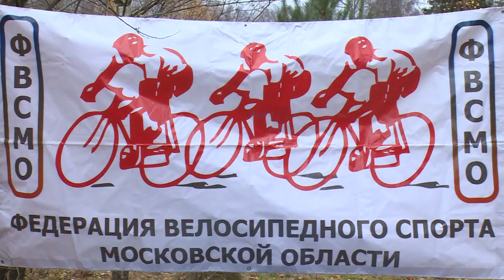В Гребнево состоялась велогонка «Золотые колёса Подмосковья»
В Гребнево состоялись соревнования по велоспорту «Золотые колеса Подмосковья», которые уже не первый год проходят осенью в разных городах Московской области. В этом году в одном месте собралось более 200-от спортсменов самого разного возраста. Подробности расскажем в нашем следующем сюжете.